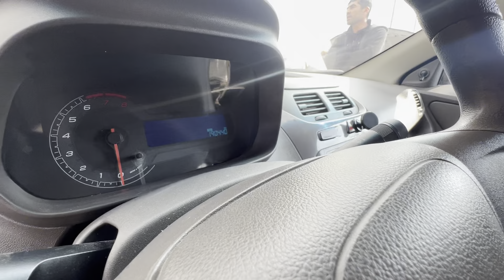12 март 🔥🔥💸 КОБАЛТ НАРХЛАРИ 2024 // COBALT NARXLARI 2024 // QARSHI MOSHINA BOZORI NARXLARI 2024 😲